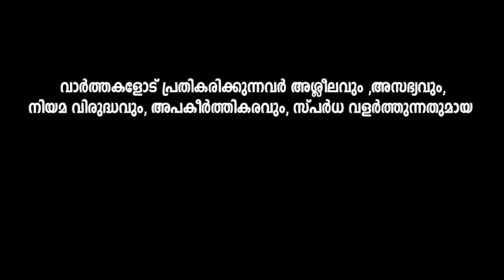തൃശ്ശൂർ മണ്ഡലത്തിൽ സംഭവിച്ചത് എന്ത്?